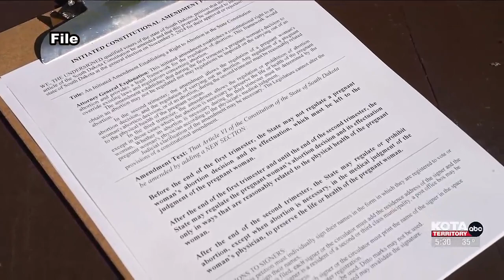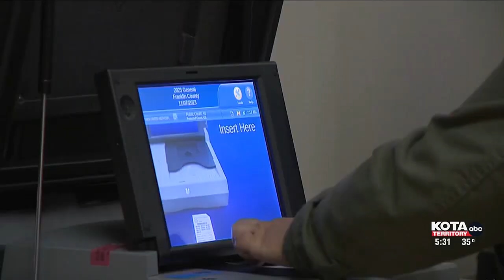Abortion rights uncertain in South Dakota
To get their measure placed on the ballot, Dakotans for Health must collect approximately 36,000 valid signatures.